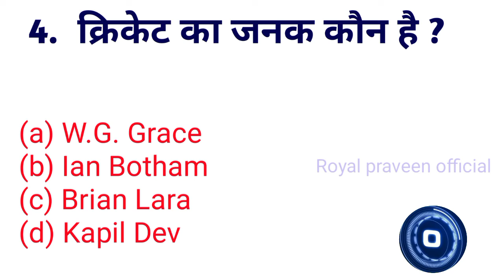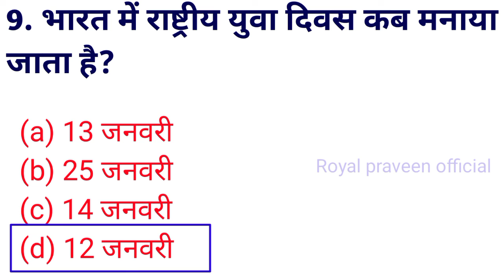Gk quiz || Quiz questions